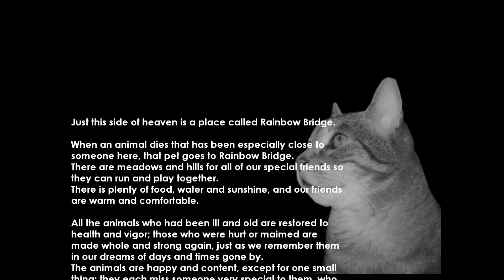A Memorial For My Cat Manny 1992-2010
A memorial For My Cat Manny Who Passed Away from cancer.

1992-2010